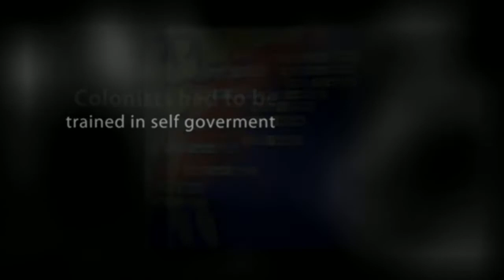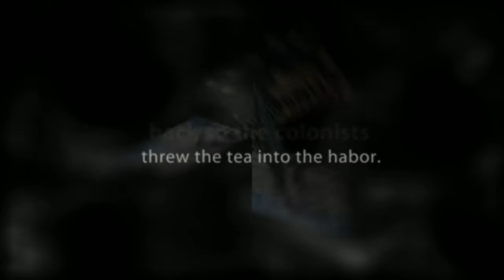american history video